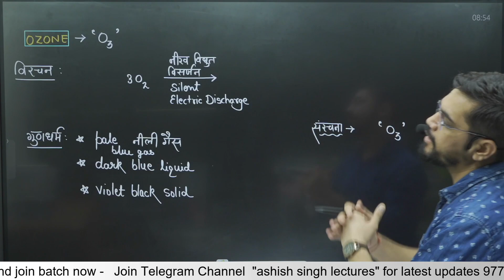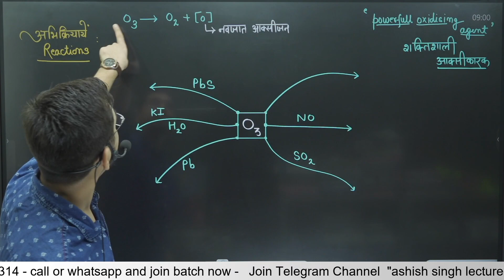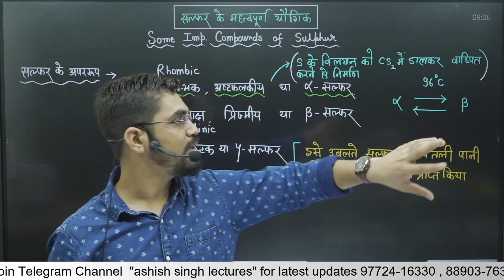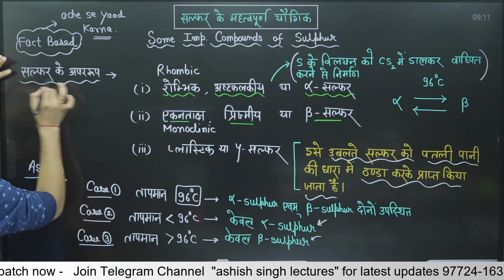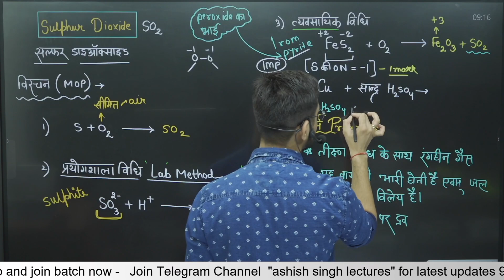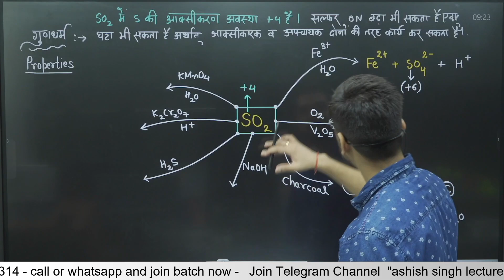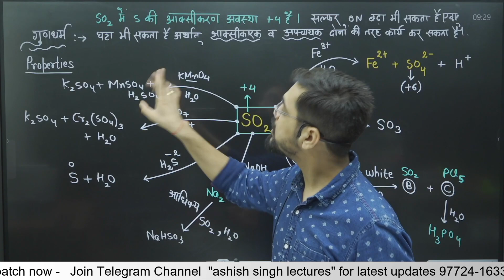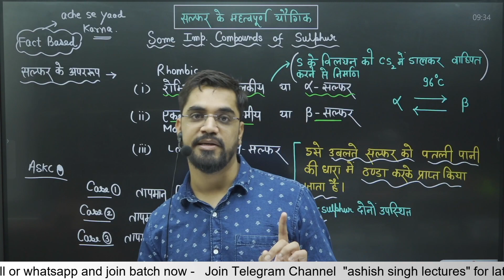12th Chemistry - P Block - L-10 16th Group Elements Part-2 - ashish singh lectures | IIT-JEE/NEET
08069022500 (इस number  से पहले शून्य ज़रूर लगाएँ)